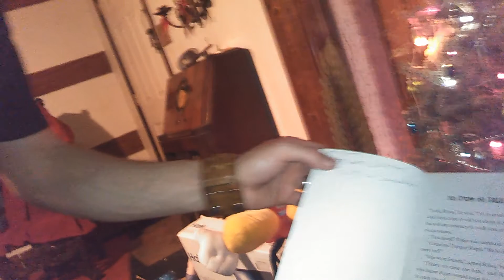Trinity catches Santa Claus eating cookie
Trinity catches Santa Claus eating her cookies she put out for him